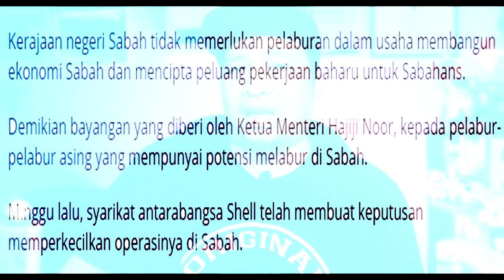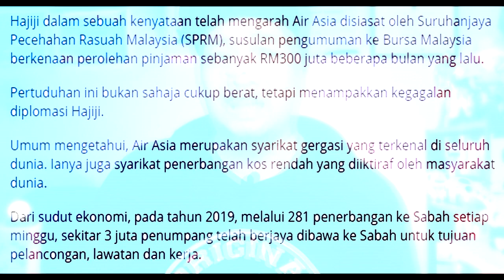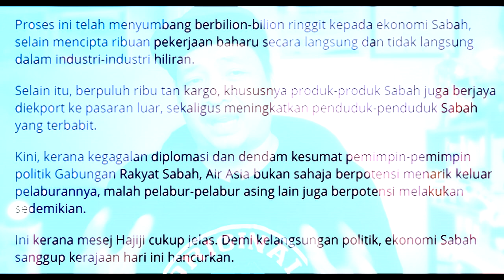BEKAS KETUA MENTERI SABAH & AIR ASIA DISIASAT SPRM!!? || DENDAM POLITIK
Kerajaan negeri Sabah tidak memerlukan pelaburan dalam usaha membangun ekonomi Sabah dan mencipta peluang pekerjaan baharu untuk Sabahans.

Demikian bayangan yang diberi oleh Ketua Menteri Hajiji Noor, kepada pelabur-pelabur asing yang mempunyai potensi melabur di Sabah.

Minggu lalu, syarikat antarabangsa Shell telah membuat keputusan memperkecilkan operasinya di Sabah.